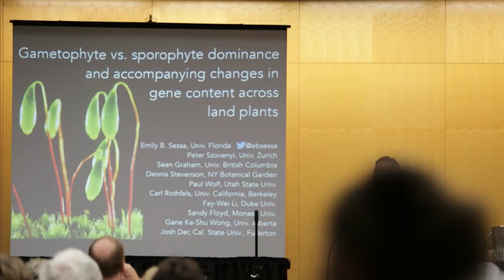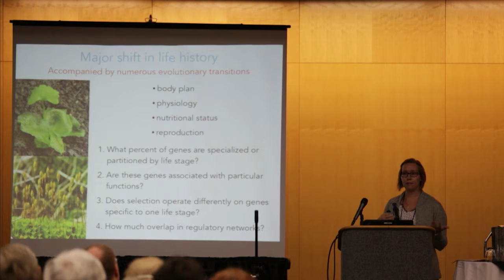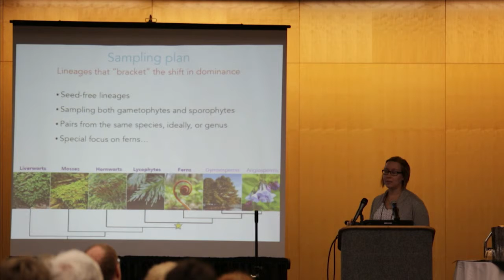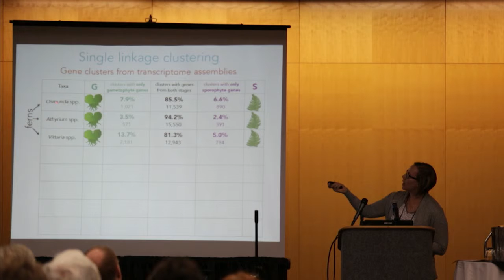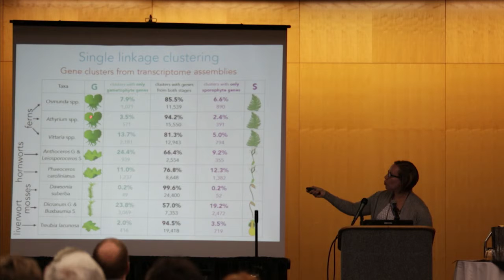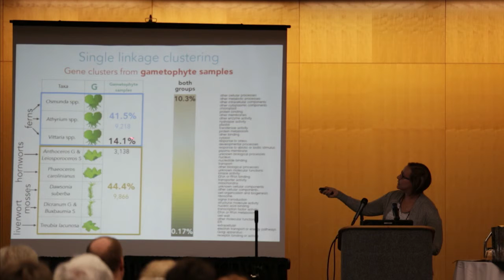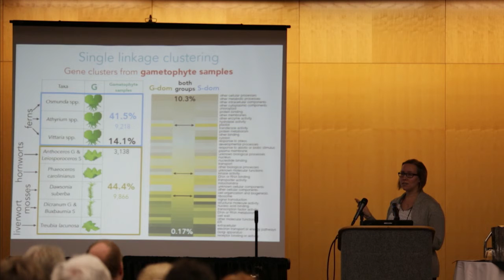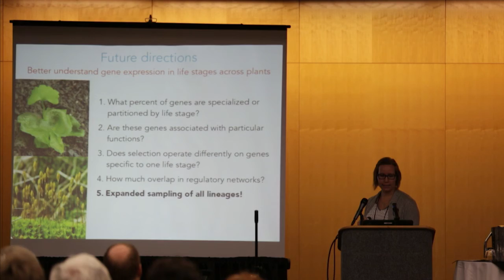Emily Sessa, Botany 2015 Genomics / Proteomics